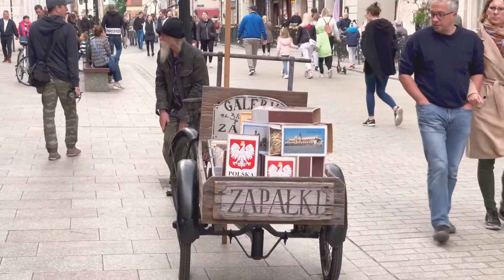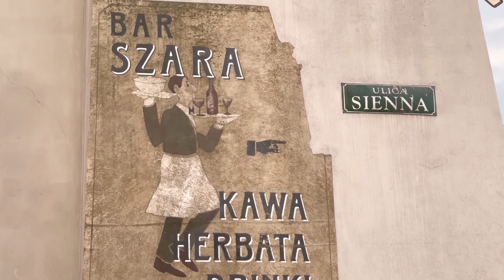Krakowski rynek oraz planty - koniec maja 2021